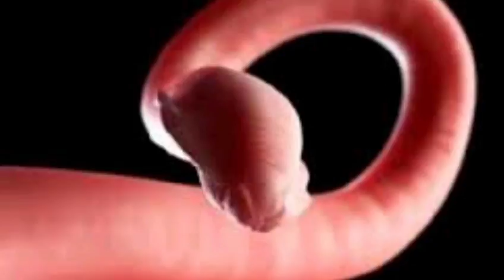नुस्खे N.5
andal wdg4, delhi-darbhanga ac special express, darbhanga railway station, vaishali express, swatantrata senani superfast express, bihar sampark kranti express, दरभंगा से दिल्ली जाने वाली ट्रेन, holi special train delhi to darbhanga, darbhanga to delhi special train 04405, old delhi to darbhanga special train,